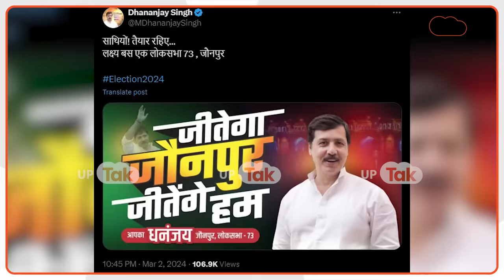Kripa Shankar Singh की जौनपुर में धमाकेदार एंट्री, कैसे टक्कर देंगे Dhananjay Singh?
Kripa Shankar Singh की जौनपुर में धमाकेदार एंट्री, कैसे टक्कर देंगे Dhananjay Singh? कृपाशंकर सिंह को बीजेपी ने जौनपुर लोकसभा सीट पर प्रत्याशी बनाया है.. इसी बीच कृपाशंकर सिंह की जौनपुर में एंट्री का वीडियो सोशल मीडिया पर तेज़ी से वायरल हो रहा है.. इस वीडियो में आप देख सकते हैं.. काफी लंबा काफिला है.. कई गाड़ियां हैं.. बड़ी संख्या में लोग हैं.. जो जौनपुर लोकसभा सीट पर बीजेपी की ओर से चुनावी मैदान में उतारा गया है.. कृपाशंकर सिंह ने महाराष्ट्र में लगभग चार दशकों से राजनीति करते आ रहे हैं.. और अब वो जौनपुर आकर वहां की जनता का विश्वास जीतना चाहते हैं...